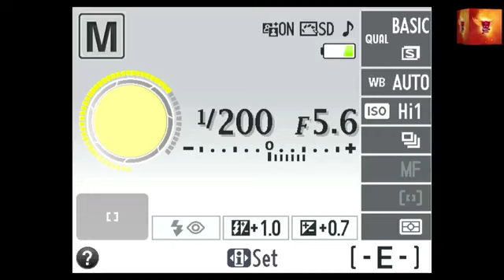THE ENCOUNTER || 5 SPECIAL SUNDAYS SPIRITUAL EXCHANGE RATE || PASTOR STEVE ONAJI